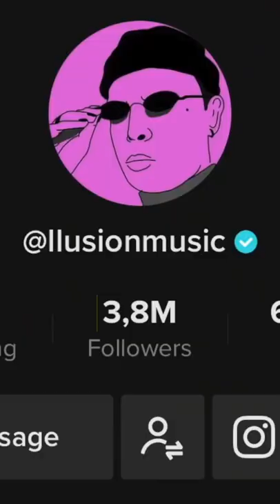The Secret to 4 Million Followers on TikTok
Shoutout @LLusion for being an amazing human being!

EDTALENTI'S NEWSLETTER
📫 Boost your music career, one week at a time. Join 10,000+ awesome readers: